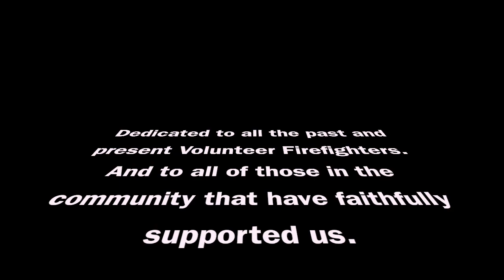History of Pleasant Run Volunteer Fire Dept Inc